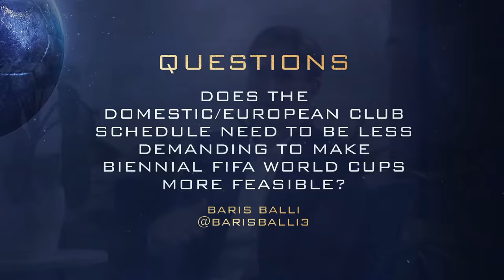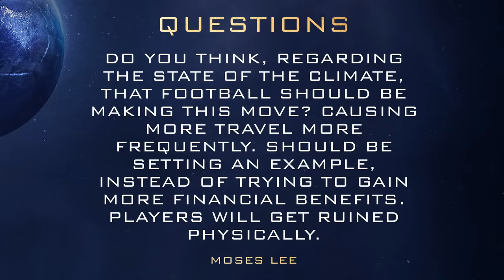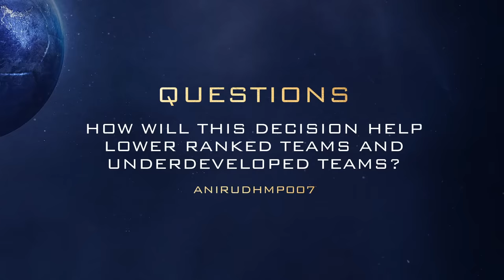Rio Meets: Arsene Wenger & Jill Ellis - The Future Of Football - LIVE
Rio is joined by legends of the game in Arsene Wenger and Jill Ellis to discuss the proposals of the International Nations football calendar, and a host of other proposals. Have your say in the future of the game!